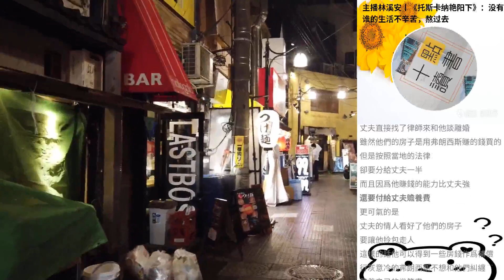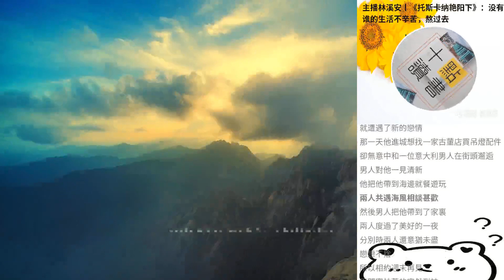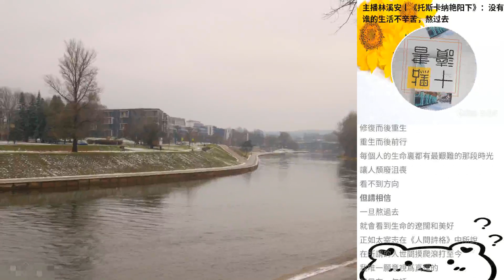主播林溪安丨《托斯卡納豔陽下》：冇有誰的生活不辛苦，熬過去